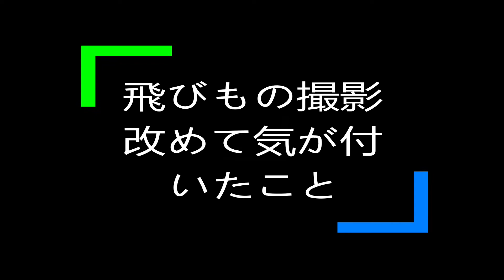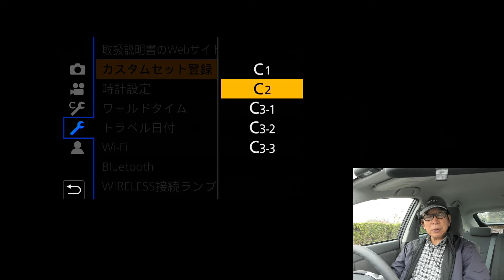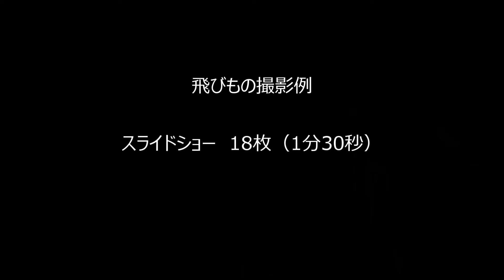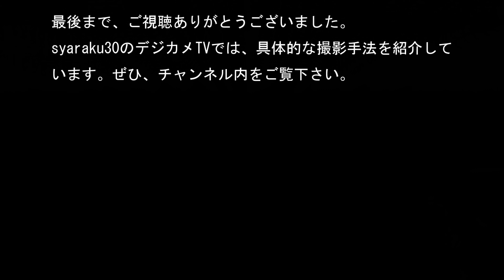【飛びもの撮影】撮影の仕方で改めて気付いたこと：カメラの設定と撮り方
LUMIX G9 PROを使った飛びもの撮影で、改めて気付いた撮影モードの効果的な設定。AF枠を被写体に当てることの大切さを説明しています。参考にしていただければと思います。
使用カメラ：LUMIX G9 PRO
使用レンズ：LEICA DG VARIO-ELMAR 100-400mm / F4.0-6.3
【目次】
00:00  １．オープニング
00:17  ２．動画の趣旨（飛びもの撮影のためのカメラの設定と撮り方）
00:47  ３．LUMIX G9 PROの設定について
06:14  ４．AFを飛びものに当てる大切さについて
09:26  ５．飛びものの撮影例 スライドシュー（18枚）
11:06  ６. まとめ
11:44  ７．エンディング

【飛びもの撮影の関連動画】